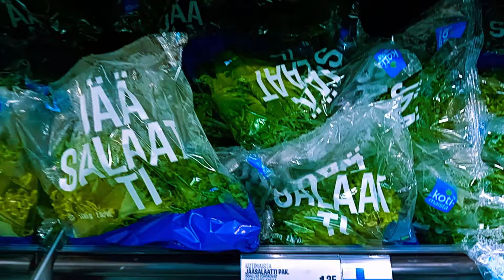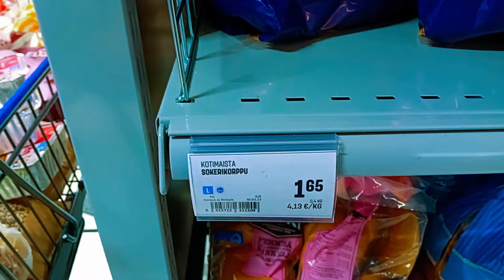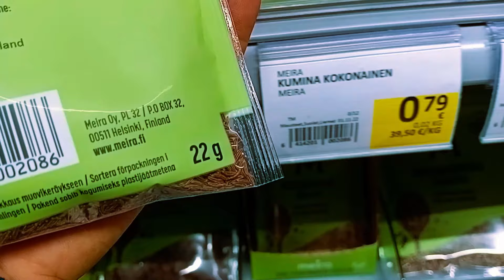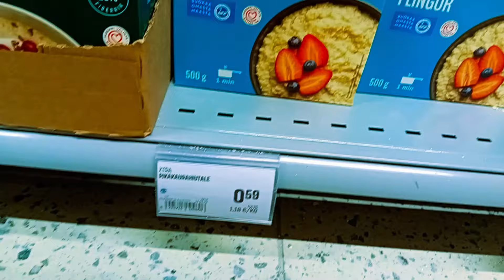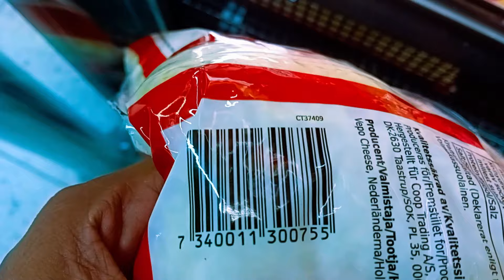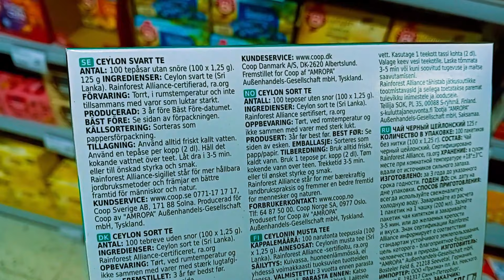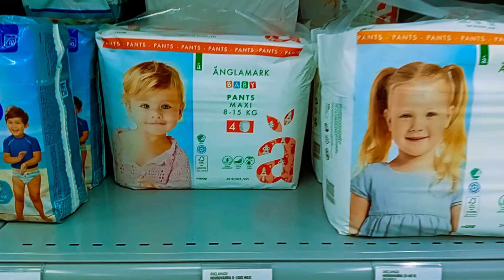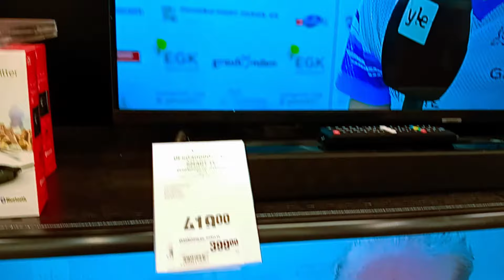ෆින්ලන්ඩ් වල මාසෙක වියදම බලාගන්න. Monthly Cost.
මෙම වීඩියෝව  ෆින්ලන්තයේ මාසික වියදම පිළිබද  අදහසක් ලබාදීම උදෙසාය
This video is to give an idea of monthly expenses in Finland